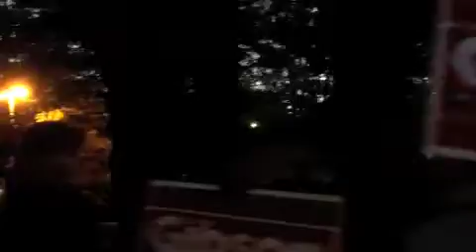SCOTT MURPHY FAREWELL PARTY PART 2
CHRIS GIBSON SUPPORTERS CONTINUE TO SAY GOOD-BYE TO SCOTT MURPHY.